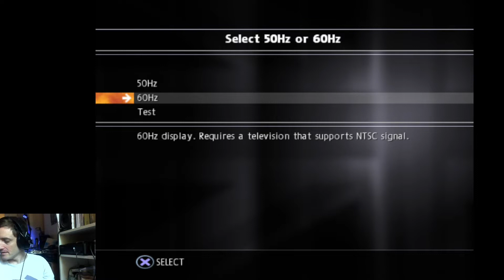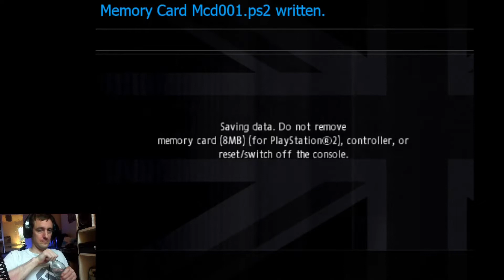007: Quantum Of Solace (PS2) Part 1 {Sloofman Plays}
My first foray into one of the last of many Bond games on the PS2.